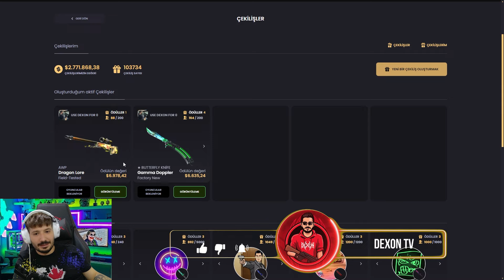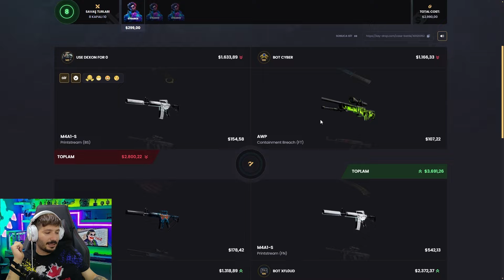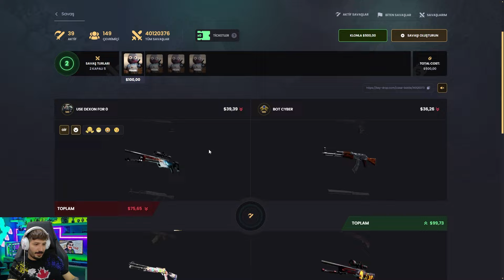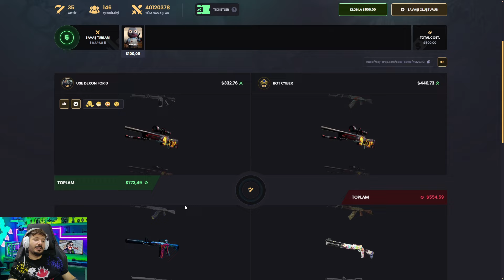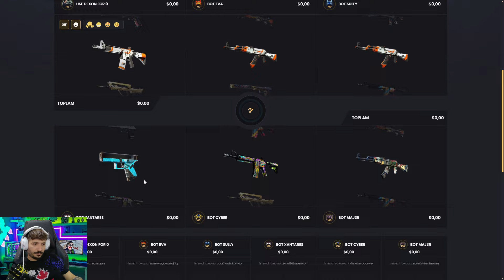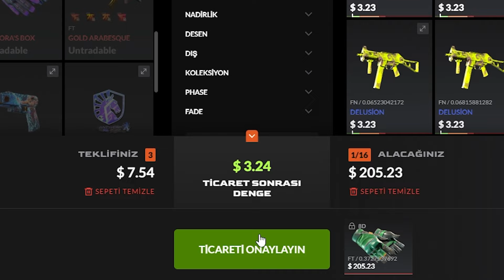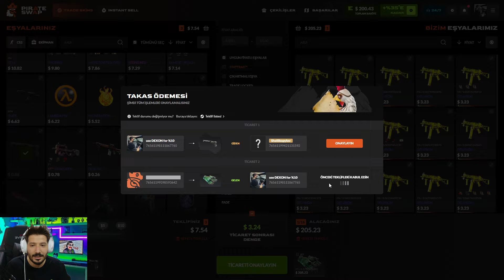AWP GRAPHITE MINING KASASI Keydrop Promo Code 2024